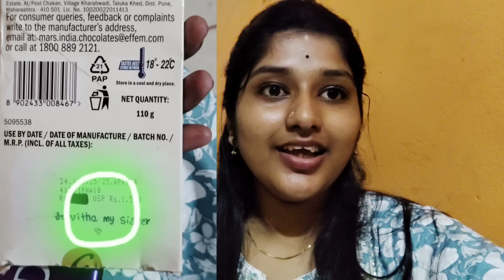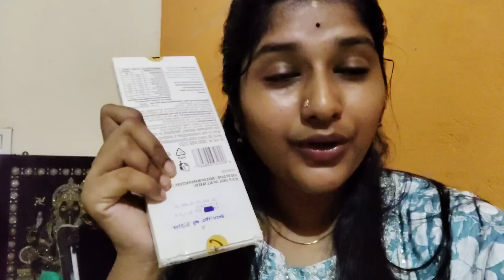finally ಮೊಬೈಲ್ ಏರ್ ಕೊರ್ನಿ ಪಂದ್ ರಿವೀಲ್ ಆಂಡ್ 😁💗